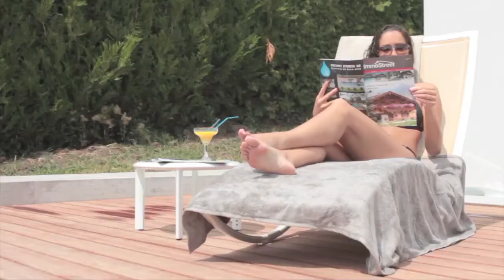Piscines Fitness SA, Bremblens, piscine construction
Envie de vous rafraîchir les idées, de piquer une tête, de vous laisser bercer par le doux clapotis de l'eau? Oui, mais à la maison, dans une ambiance exclusive...Votre rêve? Nous le réalisons... Piscines Fitness met à votre service son expérience, ses exigences, son réseau de partenaires pour exaucer tous vos vœux de bien-être, et pouvoir dire comme Baudelaire : Là tout n'est qu'ordre et beauté - Luxe, calme et volupté.

Piscines Fitness SA
Route de Romanel 13, 1121 Bremblens

piscine construction créateur bien-être spa mobilier classique moderne jardin maritime zen intérieur sol béton isolation liner exposition aquatique méditerranéen espace tendances